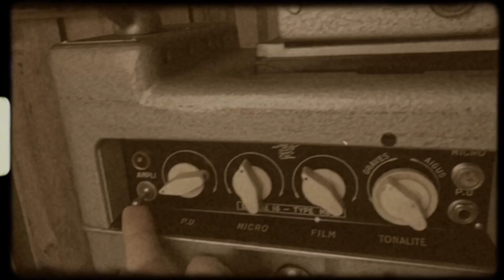RUSHES #33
15 " d images brut ...pour s'évader, rêver,
Réfléchir...